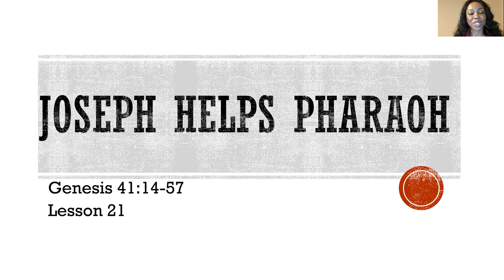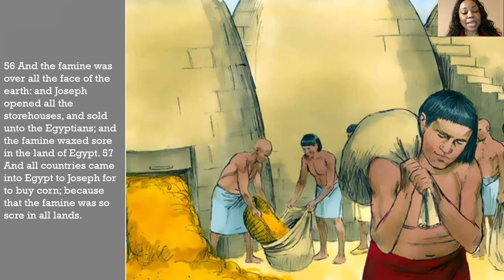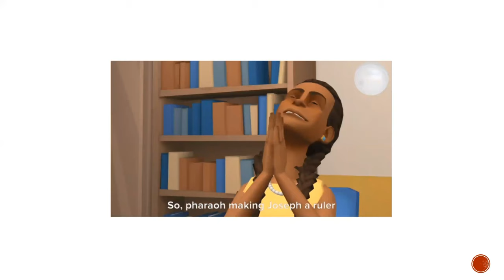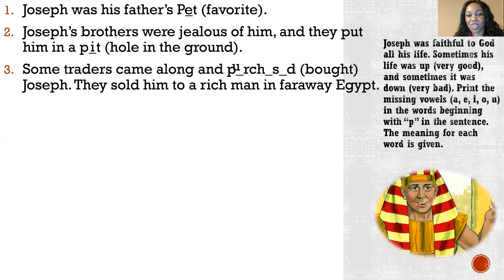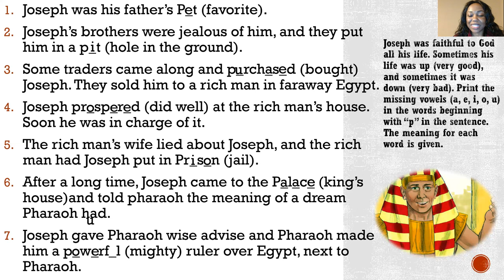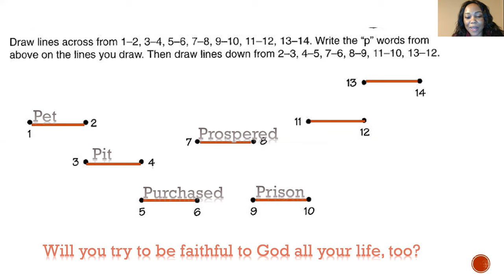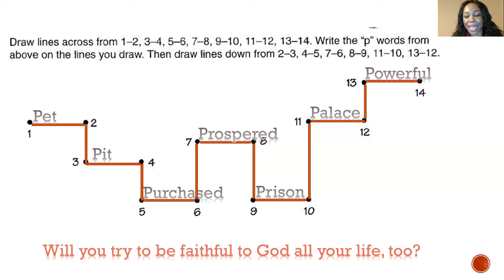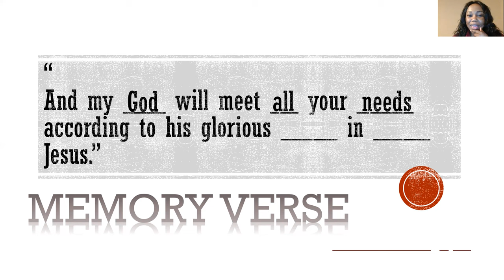Lesson 21 Joseph Helps Pharaoh